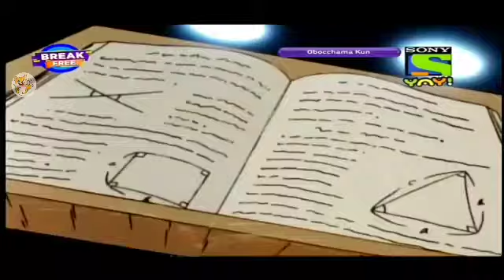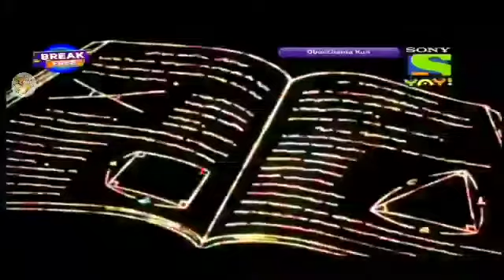Obocchama kun in Bangla আজ আমরা করব হোমওয়ার্ক পার্টি Obocchama kun Bangla cartoon channel